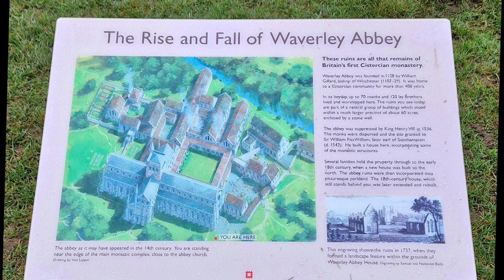waverley abbey. djiair2s.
Waverley Abbey in Surrey was the very first monastery founded in Britain by the reforming Cistercian religious order. A small group of monks from France settled in this quiet spot by the River Wey in 1128, and Waverley soon became the springboard for Cistercian settlement in southern England. The impressive remains include the fine 13th century vaulted refectory or dining hall for the lay brothers, the Cistercians' labour force.
The ruins of Waverley Abbey are situated in a peaceful loop of the River Wey, and still give an impression of the solitude experienced by the monks who founded a monastery here almost 900 years ago. The monastery at Waverley, the first Cistercian house to be established in Britain, was founded by William Gifford, Bishop of Winchester, in 1128. It was colonised with 12 monks and an abbot from Aumone in France. By 1187 there were 70 monks and 120 lay brothers in residence.

In 1201 the abbey buildings were badly flooded. This became a common occurrence and as a result the abbey was substantially rebuilt during the 13th century.

It continued to grow in the 14th century. The monks and lay brothers farmed the surrounding land, were active in the Cistercian wool trade and provided shelter for pilgrims and travellers and an infirmary for the sick.

In 1536, with the Dissolution of the Monasteries, the site passed to Sir William Fitzherbert, treasurer of the king’s household. Much of the abbey was dismantled and some of the stone was reused to build Sir William More’s house at Loseley, a few miles to the east. Waverley followed the traditional plan of a Cistercian abbey. It featured a large church, almost 91 metres (300 feet) in length.

To the south was the chapter house, where the monks would gather daily to have a chapter of the rule of the order read to them and to discuss business. Further south was the monks’ dormitory. The refectory and latrine block lay south of the cloister and the lay brothers’ accommodation was situated to the west.

Today only parts, some substantial, of the buildings remain standing, although archaeological excavation has recovered the complete ground plan.

The most impressive ruin is that of the lay brothers’ quarters, at the far end of the site. The long cellar has graceful columns supporting the vaulting above. Parts of the upper floor and the south wall remain standing.

Close by, an end wall and parts of the side walls of the monks’ dormitory are visible up to the full height of the gable. To the north are substantial remains of the chapter house and the south transept of the church, as well as traces of the north transept. An isolated stretch of wall to the east of the church is part of the abbey’s infirmary chapel.

The monastic precinct covered an area of about 24 hectares (50 acres), bordered to the south and east by the River Wey. The brewhouse and other buildings associated with the economy of the abbey lay in the western part of the precinct – these are visible today only as earthworks.

In the eastern part of the precinct are earthwork remains of a water supply system and the fishponds which provided one of the staples of the monks’ diet.